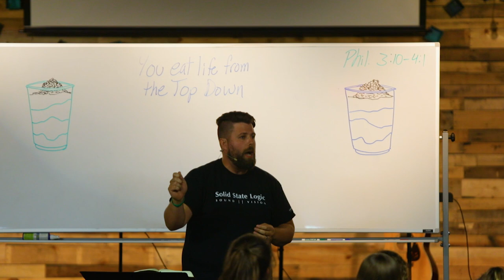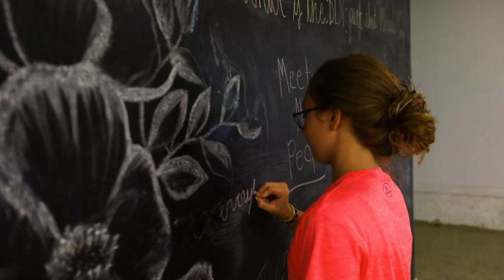Summer Camp 2018 - Middle School Two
Miracle Camp and Retreat Center is a Christian camp in southwest Michigan that offers a variety of camps and other retreats including summer camp, ice camp, man camp, and women's retreat. Miracle Camp is just a short drive from Ohio, Indiana, and Illinois. This is a video highlighting our week of summer camp with the middle schoolers.